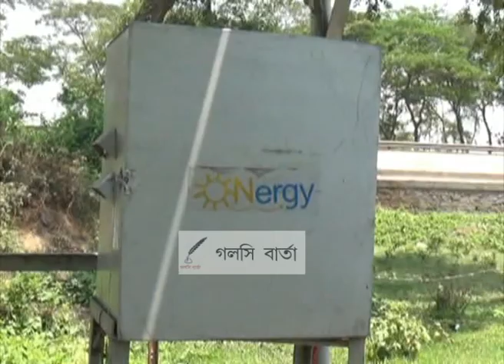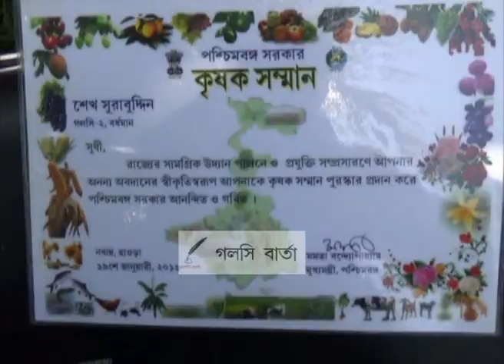কলা চাষ,কলা বাগান,গলসি-GALSI BARTA